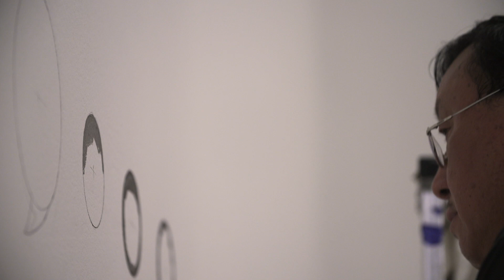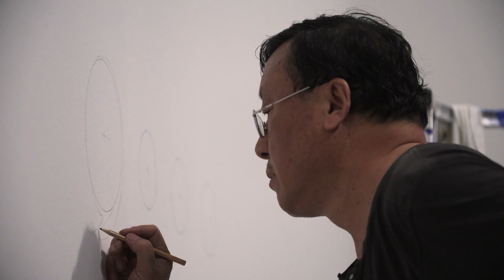Guan Wei artist interview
Artist Guan Wei recounts his long-standing relationship with the MCA. From his 1989 residency and 1999 solo exhibition – the MCA’s first ever solo exhibition – to his MCA Foyer Wall Commission in 2013 and second solo exhibition in 2019, drawn from the MCA Collection.

Over the past 30 years, artist Guan Wei has developed a distinctive style and personal language of symbols and metaphors that explore his Chinese cultural heritage and many influences of the West. His 2019 exhibition brings together significant suites of early works on paper, which look at life and the political landscape in China in the late 1980s, through to the large-scale mural painting ‘Feng Shui’ (2004), which is concerned with a harmonious relationship between all living things and the planet. The more recent ‘Paper War’ (2014–15) explores war as an experience mediated and understood through symbols and signs.

‘Guan Wei: MCA Collection’ runs from 11 October 2019 – 9 February 2020.